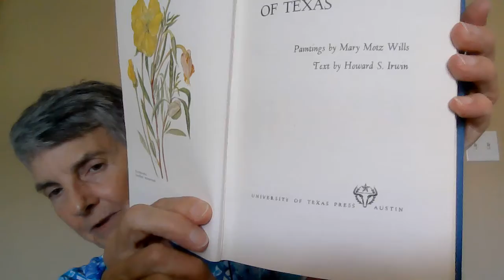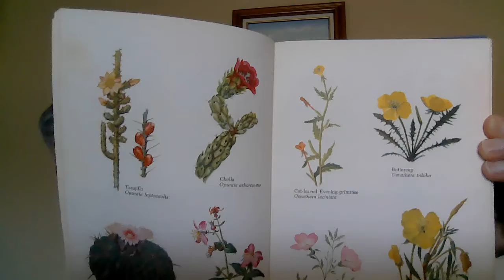Mary Motz Wills Story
Historical Naturalist storytelling demonstration